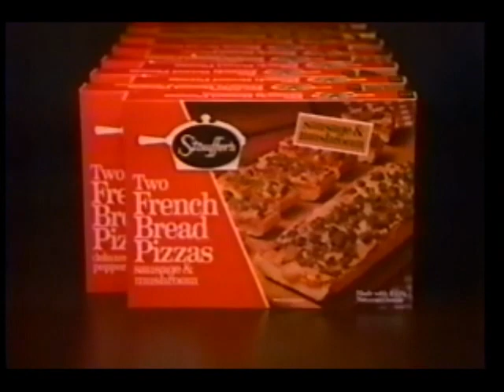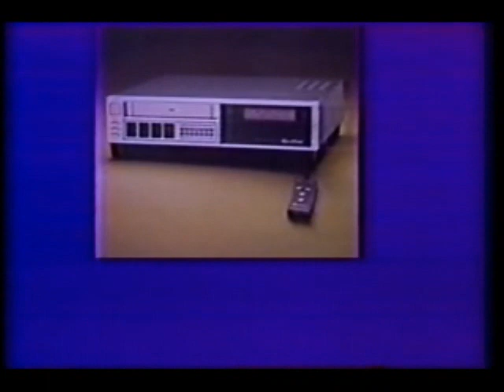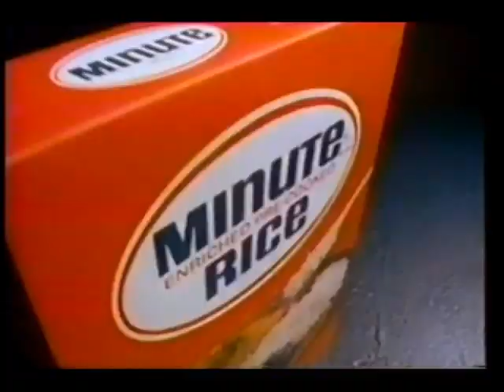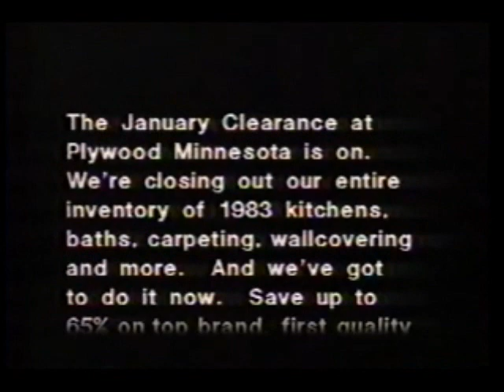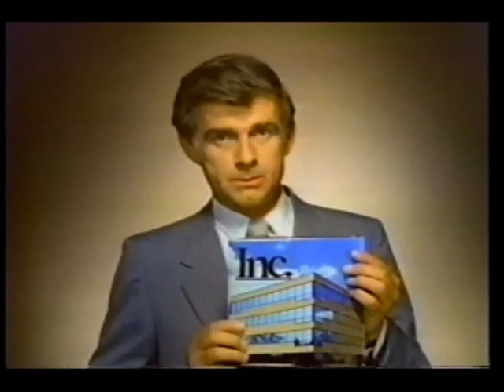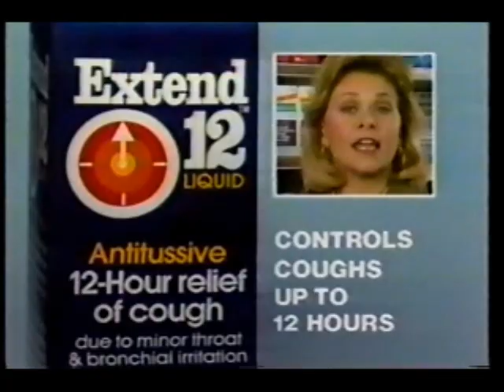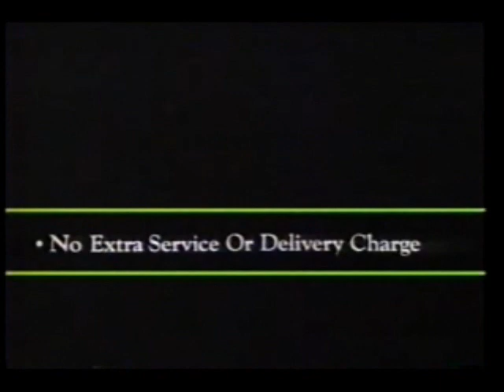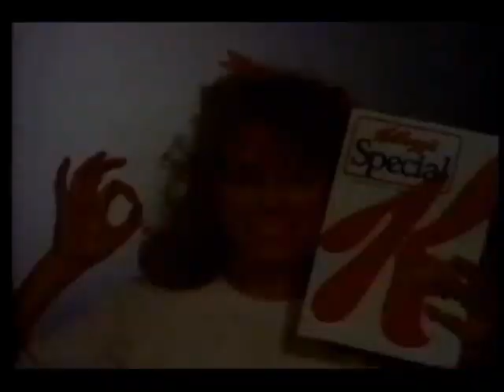January 20, 1984 commercials with INN News clip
Mostly taken from The Law (1974).

1. WGN Presents intro: The Law (partial)
2. World Famuous Music Treasures: Pavarotti
3. WGN Presents: The Law commercial return bumper
4. WGN-TV 9 "Chicago's Very Own" ID
5. Laurence Olivier's King Lear promo
6. Stouffer's Pizza
7. Meineke
8. Schaumburg Toyota
9. Homemade Soup Starter
10. Lincoln Carpeting (stuck in the '50s here!)
11. Illinois Bell
12. WGN Presents: Brother Orchid promo
13. Pert shampoo
14. Sinutab
15. The Super Store Town House TV and Appliances
16. Florida Department of Commerce/Divison on Tourism
17. Another WGN Chicago's Very Own ID
18. NCAA Basketball: Wisconsin vs. Iowa promo
19. Wiebolt's
20. Trident Sugarless Gum
21. Lipton Hearty Noodle soups
22. Matt's Chocolate Chip Cookies
23. At The Movies (Siskel & Ebert) promo
24. AT&T
25. Jim Sorensen Chevrolet (Waukegan, IL)
26. Minute Maid rice
27. TV Guide
28. (same as #4)
29. Jewel
30. Margies (back when the word "bethrothed" was still heard from time to time)
31. Toyota trucks
32. Another Florida Department of Commerce/Divison on Tourism
33. Plywood Minnesota
34. Country Stars On LP by Gusto Records
35. Energy World Systems
36. Genuine Diamond Center
37. Vacation Travel Concepts
38. Another Jewel
39. Inc. magazine
40. WGN Presents silent bumper
41. Richman & Evins. Ltd. attorneys
42. Extend 12 liquid cough medicine from Robitussin
43. Crisis Art Sale
44. Soapure
45. (same as #12)
46. 16th Annual RV, Vans, Camping & Travel Show at the Arlington Park Race Track Expo Center
47. Dominick's
48. InterActions
49. Colortyme
50. The Way We Were promo
51. Independent Network News first segemtn with Pat Harper and Steve Bosh, with stories on the scrapped Carryall Project using nuclear explosions and cleanup costs from dioxin chemicals.
52. Kellogg's Special K
53. Remington Micro Screen shaver
54. Fleetwood Construction Company
55. (same as #18)
56. Partial story on potential attacks in Lebanon